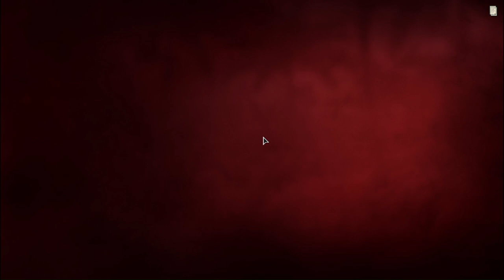The Ultimate Guide to Far Cry 6 PC Gameplay Part 16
Join us on an epic journey through Far Cry 6! Follow along with AnonsWolf Gaming as we play through this exciting PC game. Let's dive into the story and experience the gameplay of Far Cry 6 together and experience the thrill of PC gaming!